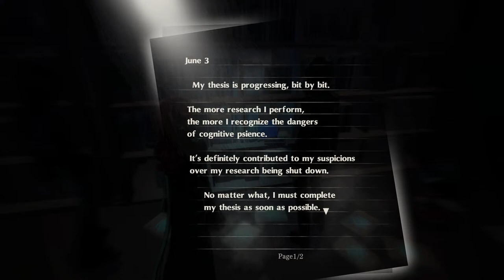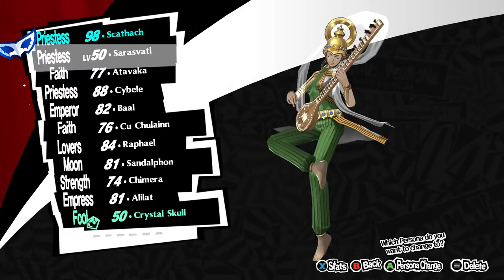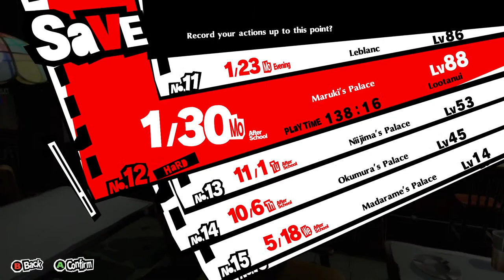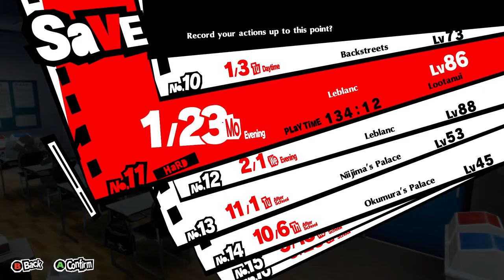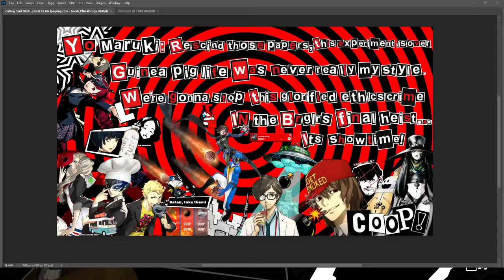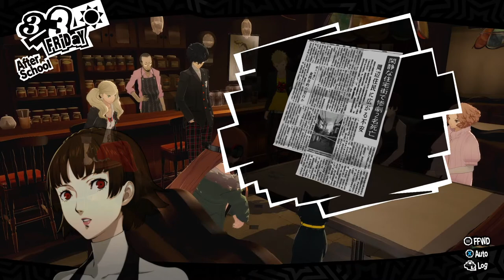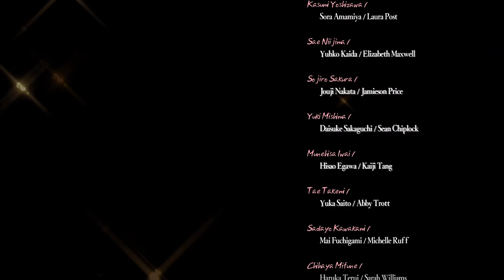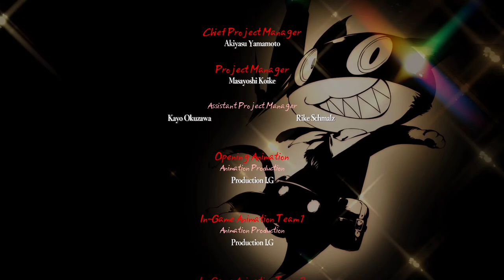The Final SHOWTIME - Persona 5 COOP Finale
VoDs HERE! @WafflePhattdippa

How to Coop?
  Host Persona 5 on parsec with an adequate PC and internet speed.
  Use rewasd to sync controllers
  GAME